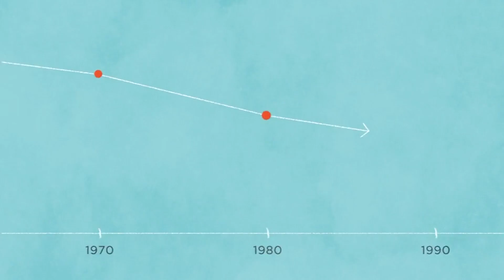Energy Efficiency: Our Best Source of Clean Energy | Intellections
Increases in energy efficiency are an often-forgotten component of our shift to clean energy and reduced carbon emissions. Higher prices triggered by the 1973 oil embargo caused America to drastically change how it used energy. The ensuing gains in efficiency had more of an impact on America’s energy consumption than all of the growth in solar, wind, geothermal, natural gas and nuclear energy combined.